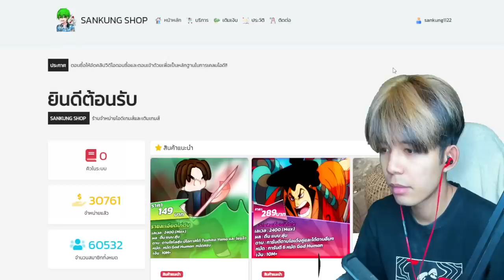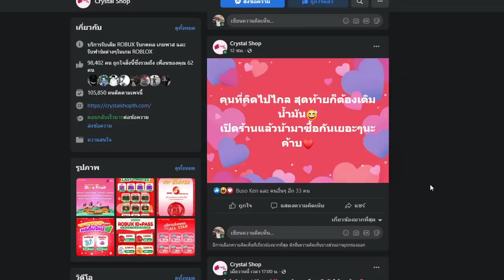Blox Fruits : คอมโบเเบบใหม่ กับผลที่โกงที่สุดในเกม!